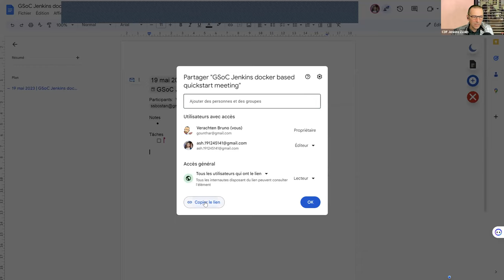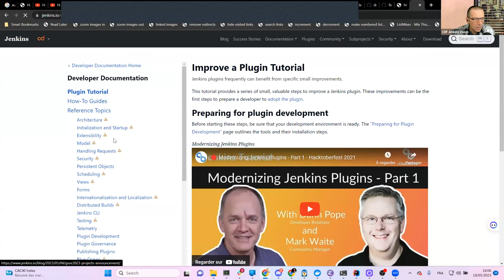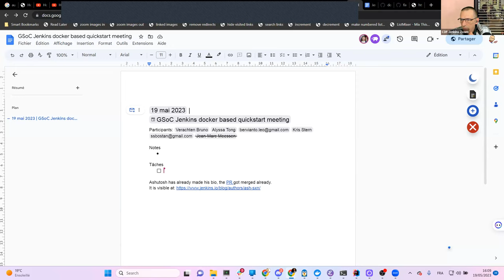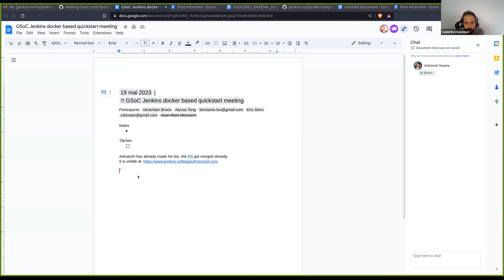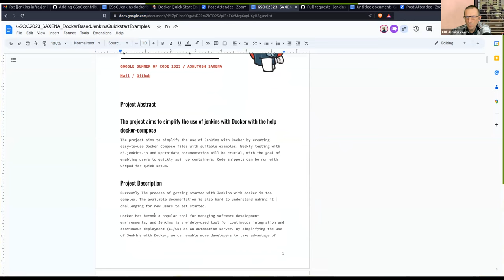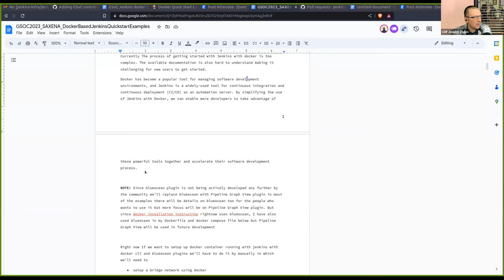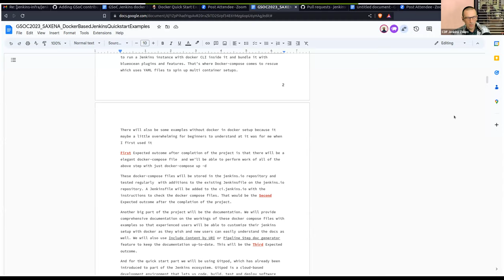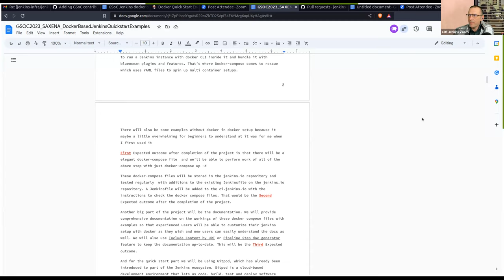2023 05 19 Docker-based quickstart examples